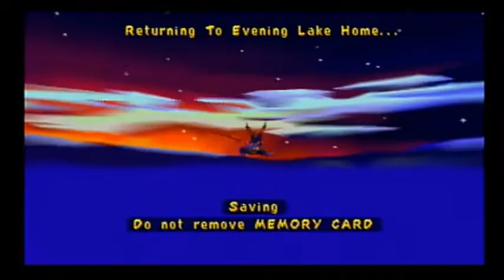#6 Lost Fleet SYOTD